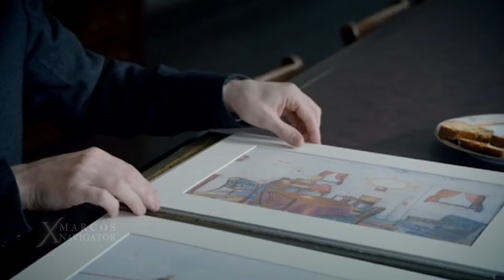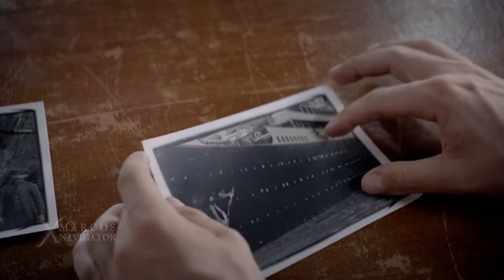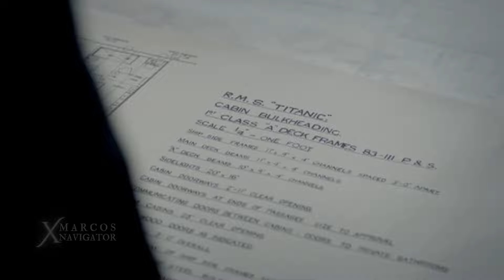〽️RMS TITANIC CONSTRUCTION - Never Seen Before - TITANIC : Blood & Steel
-Titanic: Blood and Steel é uma série de drama de televisão de 12 partes sobre a construção do RMS Titanic .

-Titanic: Blood and Steel is a 12-part television costume drama series about the construction of the RMS Titanic.